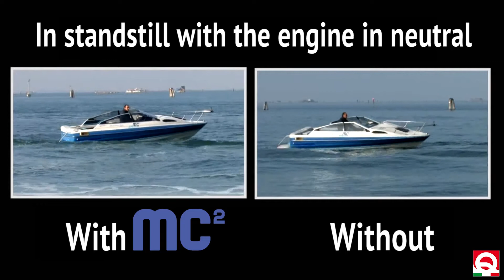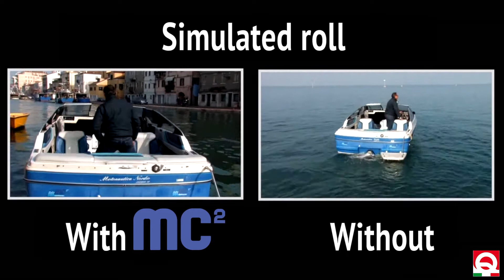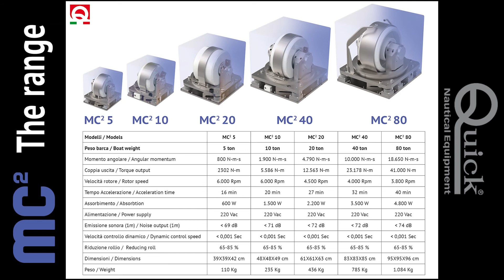Quick Italy MC2 Gyro Stabilizer for superior roll reduction from Gineico Marine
Gineico Marine represent leading Italian heavy duty marine hardware in Australia and New Zealand. See the MC2 Gyro Stabilizer from Quick Italy.